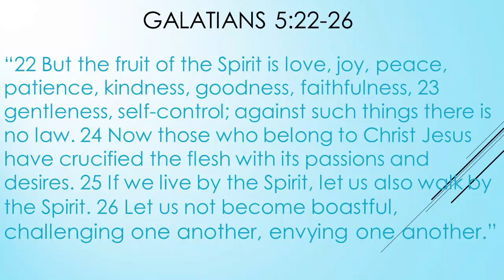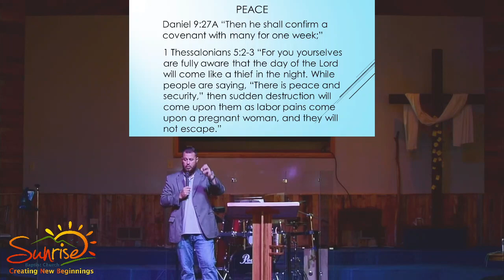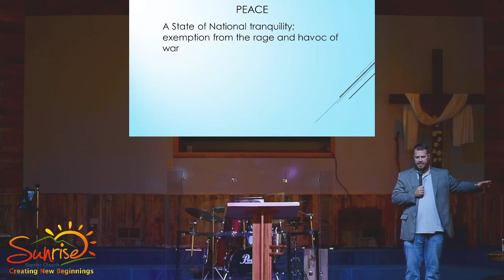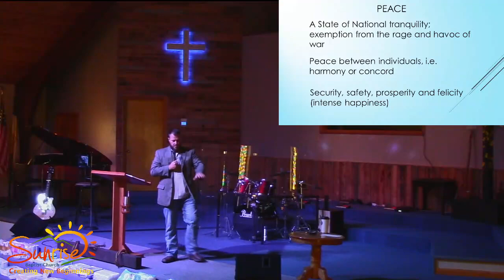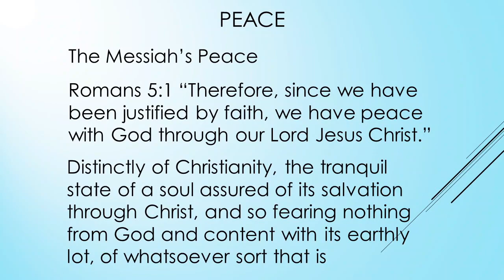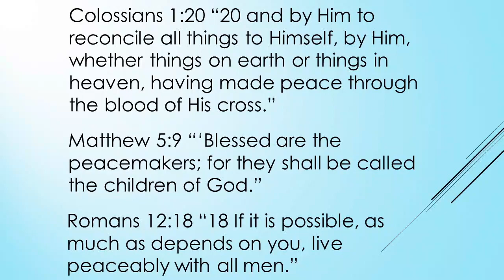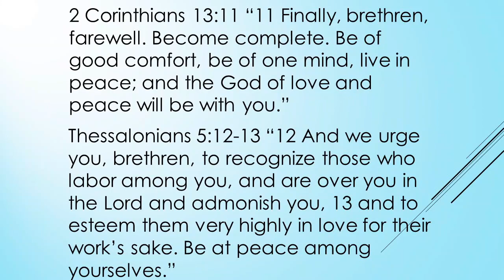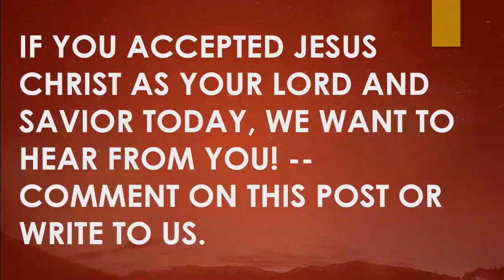2022 07 24 Morning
Gal 5 - Fruit of the Spirit Part 3 - Peace